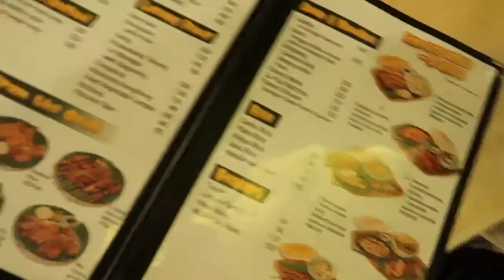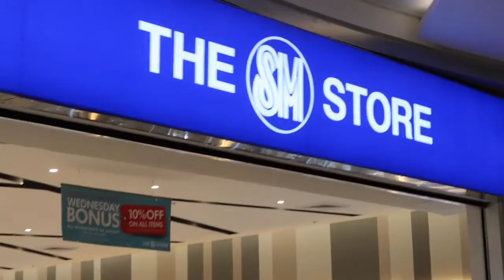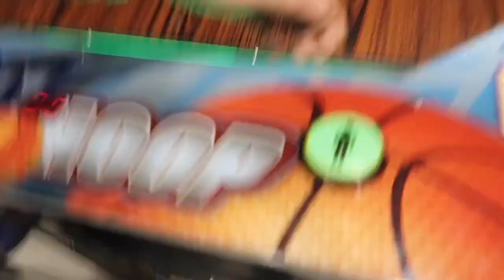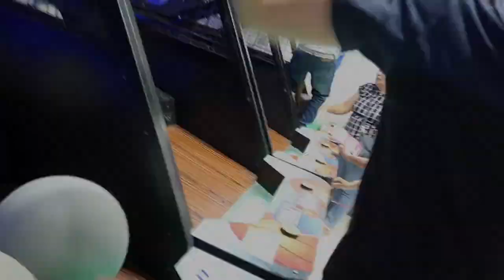Weekend Vlog #1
Hey Guys its Mark, Spending my weekend with this two awesome guys! this vlog is graded for my media information literacy subject.

Follow me @Iammarkablay